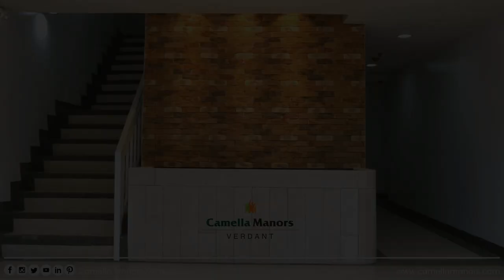Sunrise View Condo Unit in Palawan, Philippines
Condominium/Apartment Type: Residential Condominium
Number of Bedrooms: 2
Number of Bathrooms: 1
Unit Size in sqm: 39.48 sqm.